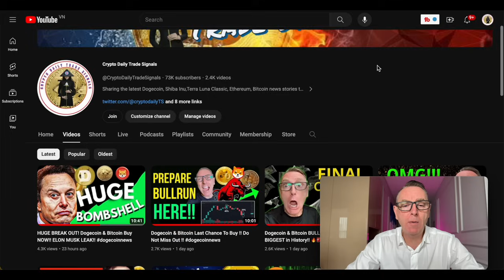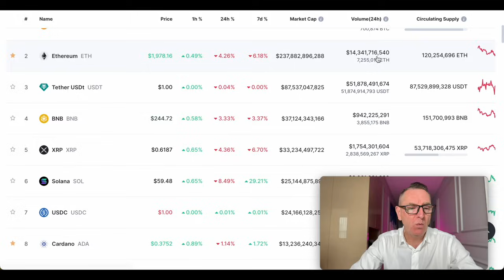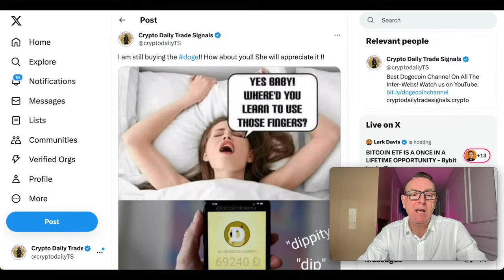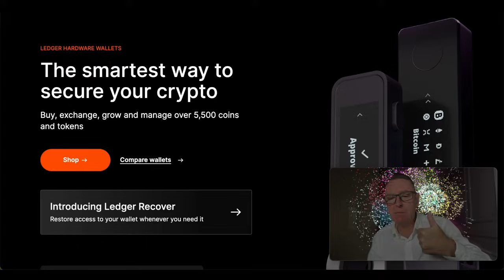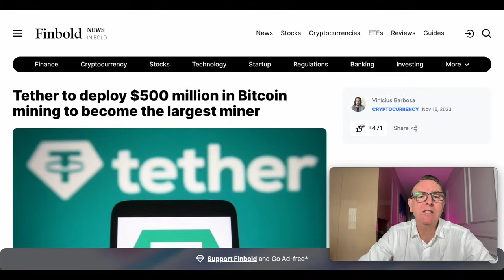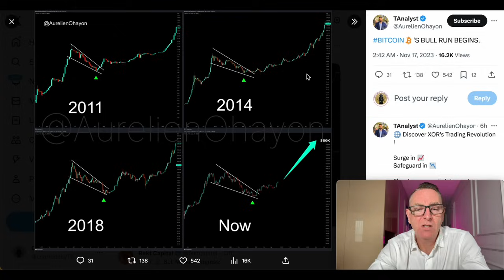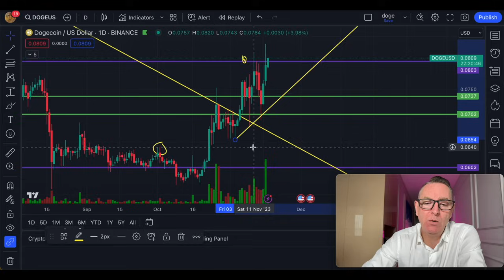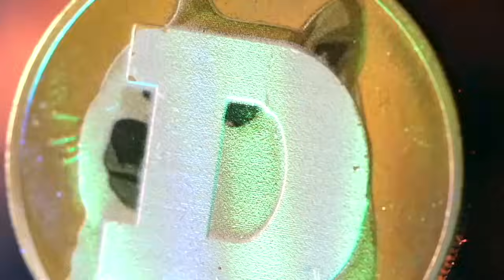HUGE ANNOUNCEMENT! Dogecoin Going To The Moon!!